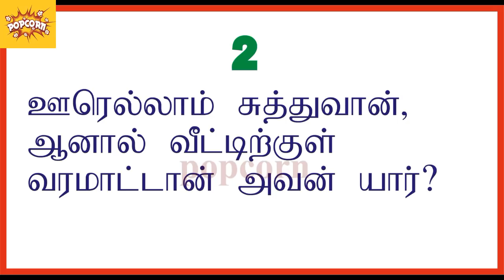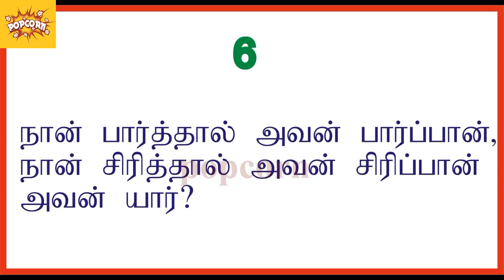உங்கள் மூளையை புத்துணர்வு ஆக்கும் புதிர்கள் || Best Riddles